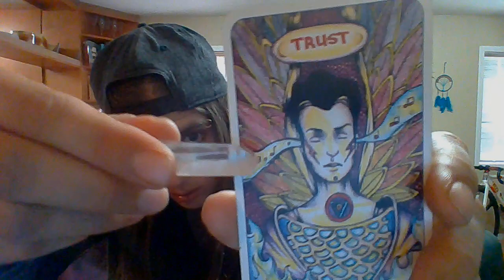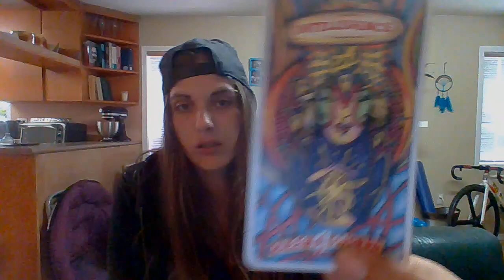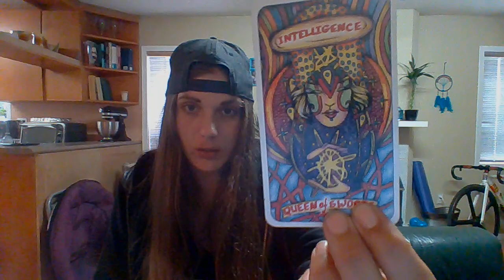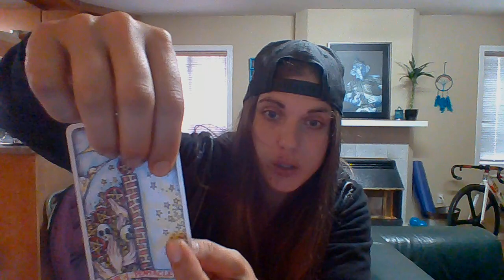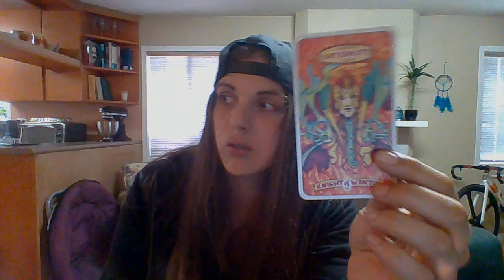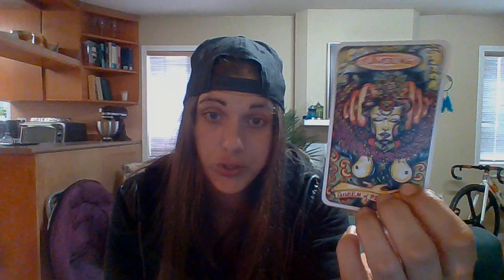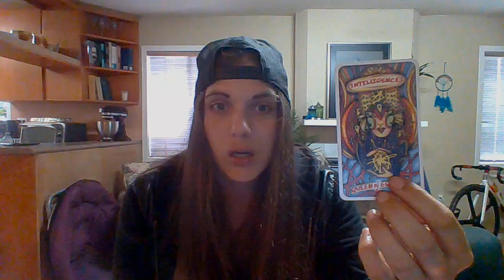Taurus June - Know , Show and grow